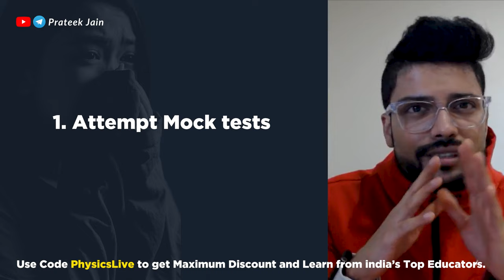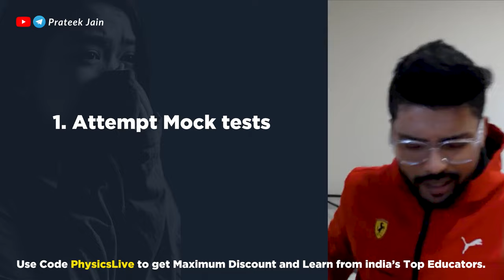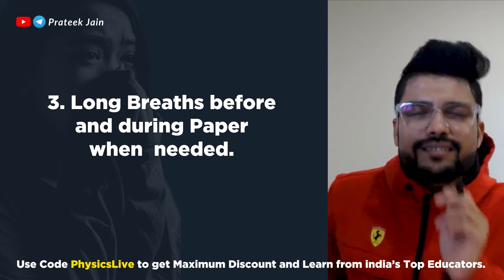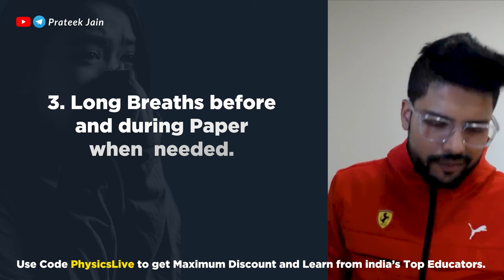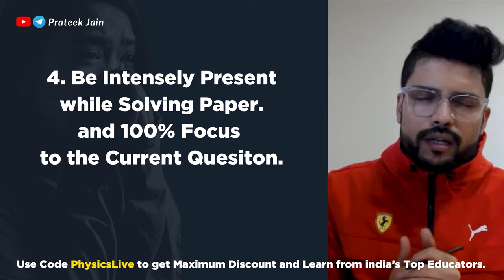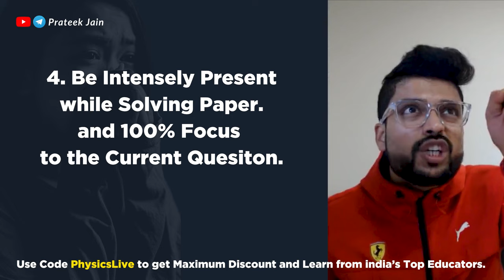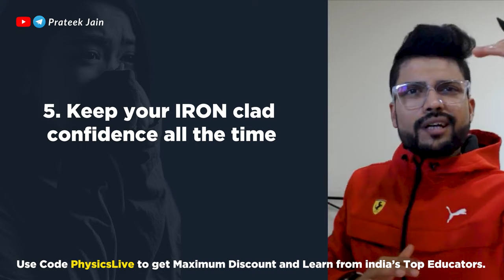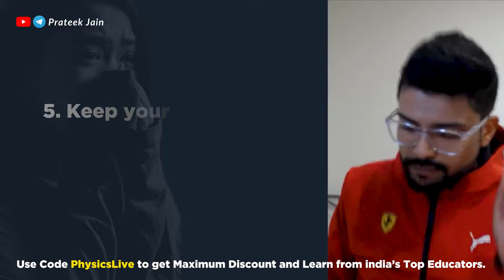🚫 Exam Fear of NEET 2023 ? How to stay calm in Exam Hall? become Topper in these 5 Steps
About the Video - Before I begin, Let me tell you, On my Telegram channels you will find all info about my New Batches and Free series. In this video, I have Discussed the Exam Fear. After the commencement of JEE main and NEET Exam date,  Aspirants are scrolling the web for one single question - How to overcome Exam Fear? Exam Fear is not abnormal for any rank holder. The Problem comes in handling. This single factor decides your rank in the exam. The 5 most crucial steps to finding the answer. i have covered the complete topic in detail and I am pretty sure that this video is going be give you all the answers to the question you are searching for. Before discussing more, let us see the video.

😈 Now the Question comes - How you can enter into Prateek Jain sir’s Priority group for Personal guidance?

👉 Instagram handle: physicsaholics_prateek Or simply click on the link to reach my Instagram account exclusively for students:

Related Searches -
NEET Motivation
JEE Motivation
overcome exam fear,
how to overcome exam fear by sandeep maheshwari,
speech on how to overcome exam fear,
how to overcome exam fear sadhguru,
how to overcome exam fear in hindi,
how to overcome exam fear,
how to overcome fear and anxiety of exam,
how to overcome fear before exam,
how to overcome fear of board exam,
how to overcome fear during exam,
how to overcome fear of failure in exam,
how to get over exam fear,
how to overcome fear in exam hall,
overcoming exam fear students must watch this,
how to overcome maths exam fear,
how to overcome neet exam fear,
overcome fear of exam,
how to overcome fear of exam results,
exam time anxiety,
how to overcome the exam fear